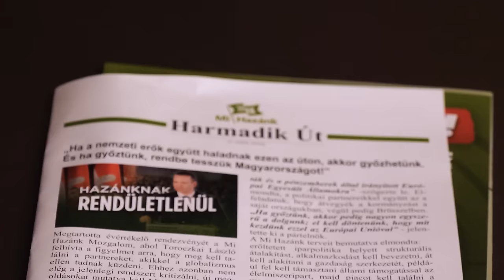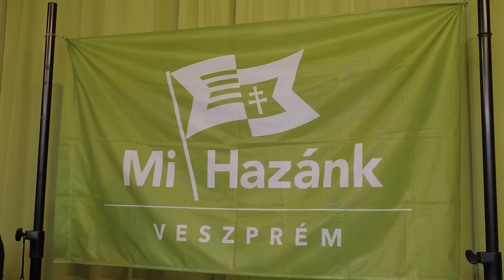Magyar érdekeket képviselő, tiszta politikai erőre van szükség!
Ismét több hónapos országjárásra indultam, amelynek a következő állomásai:

Veszprém 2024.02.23. (szombat) 18:00 Szieszta Kávézó (Hoffer Ármin sétány 2.)
Szeged 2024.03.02. (szombat) 17:00 Art Hotel (Somogyi u. 16.)
Békéscsaba 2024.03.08. (péntek) 18:00 Rokka Rendezvényház (Andrássy út 73/1.)
Békés 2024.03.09. (szombat) 17:00 Kecskeméti Gábor Kulturális Központ (Jantyik Mátyás u. 21-25. I. emelet)
Tatabánya 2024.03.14. (csütörtök) 19:00 KPVDSZ Művelődési Ház (Kós Károly u. 17/a.)
Cegléd 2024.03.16. (szombat) 16:00 Kossuth Hotel étterme (Rákóczi út 1.)
Székesfehérvár 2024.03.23. (szombat) 16:00 Felsővárosi Közösségi Ház, Színházterem (Havranek József u. 27.)
Lajosmizse 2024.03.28. (csütörtök) 18:00 Városi Művelődési Ház, Díszterem (Szabadság tér 12.)
Imrehegy 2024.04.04. (csütörtök) 18:00 Csalogány Vendéglő (Kossuth u. 1/2.)
Baja 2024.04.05. (péntek) 18:00 Hotel Elizabeth (Bokodi út 17-21.)
Kecskemét 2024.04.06. (szombat) 16:00 Aranyhomok Hotel (Kossuth tér 3.)
Budapest 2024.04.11. (csütörtök) 16:00 Nyugati tér
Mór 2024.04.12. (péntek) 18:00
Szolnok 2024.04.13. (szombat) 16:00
Pilis 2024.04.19. (péntek) 18:00 Petőfi Sándor szobránál (a Polgármesteri Hivatal mellett)
Salgótarján 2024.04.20. (szombat) 16:00 Galcsik Fogadó, rendezvényterem (Karancs út 9.)
Debrecen 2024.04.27. (szombat) 16:00 Csapó u. 30. (Fórum Debrecen főbejárata)
Püspökladány 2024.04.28. (vasárnap) 8:00 Városi Piac, Szent István utca
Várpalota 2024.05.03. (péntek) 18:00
Gyömrő 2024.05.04. (szombat) 16:00 Szabadság park
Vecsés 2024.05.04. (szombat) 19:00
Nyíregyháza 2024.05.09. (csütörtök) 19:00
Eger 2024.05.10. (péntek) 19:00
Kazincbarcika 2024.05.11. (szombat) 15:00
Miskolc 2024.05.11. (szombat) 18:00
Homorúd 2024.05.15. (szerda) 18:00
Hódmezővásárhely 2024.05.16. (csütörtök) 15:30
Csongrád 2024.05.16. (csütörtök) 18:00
Ásotthalom 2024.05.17. (péntek) 18:00 Művelődési Ház (Béke utca 28.)
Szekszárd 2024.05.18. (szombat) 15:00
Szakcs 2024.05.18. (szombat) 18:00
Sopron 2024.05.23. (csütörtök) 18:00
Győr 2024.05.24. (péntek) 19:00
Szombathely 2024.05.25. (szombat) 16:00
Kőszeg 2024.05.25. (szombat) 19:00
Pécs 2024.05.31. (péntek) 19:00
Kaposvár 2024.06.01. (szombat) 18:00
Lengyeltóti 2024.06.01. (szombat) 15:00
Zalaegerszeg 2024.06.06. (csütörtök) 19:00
Budapest 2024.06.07. (péntek) 18:00 kampányzáró

Kerüljük ki a cenzúrát:
Kövess Twitteren, ahol Elon Musk politikai cenzúra-mentességet ígér: